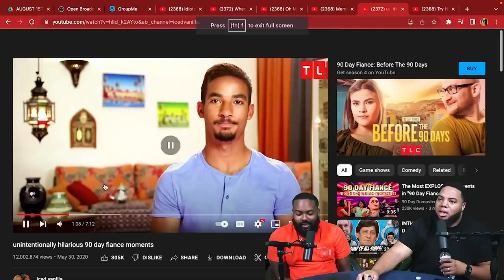INTHECLUTCH REACTS TO unintentionally hilarious 90 day Fiance moments